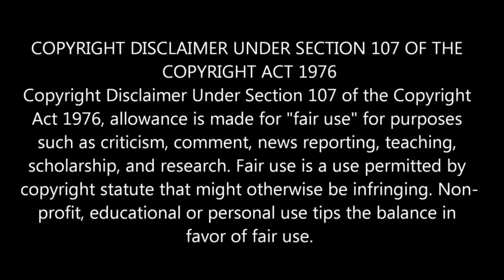Bollywood actors who made a mark in Hollywood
Priyanka Chopra
Aishwarya Rai Bachchan
Anil Kapoor
Deepika Padukone
Irrfan Khan
Anupam Kher
Naseeruddin Shah
Tabu
Om Puri
Mallika Sherawat
Amitabh Bachchan
Nargis Fakhri